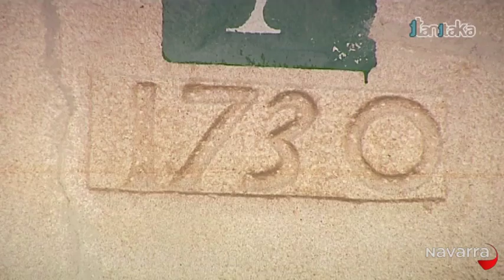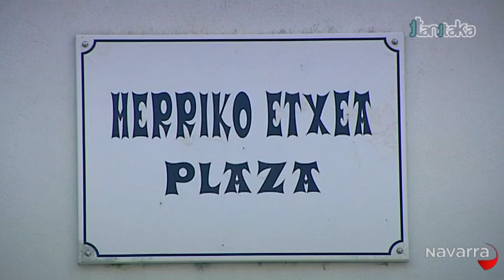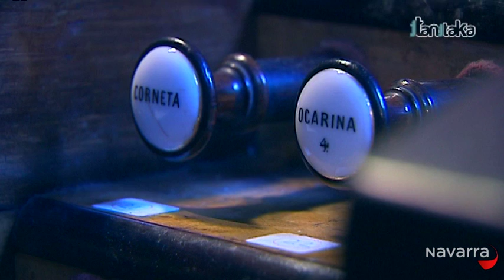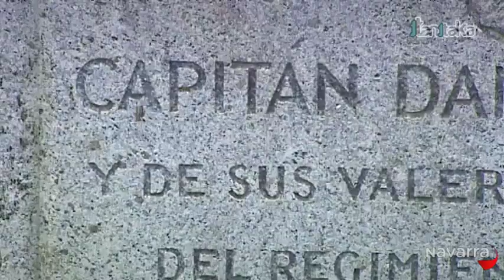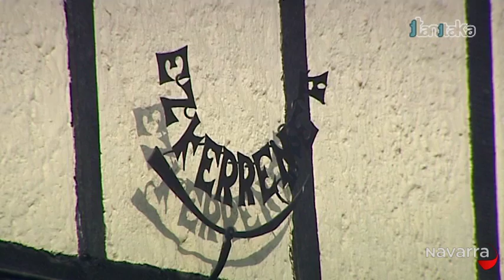Ttanttaka Bera 2013-02-28